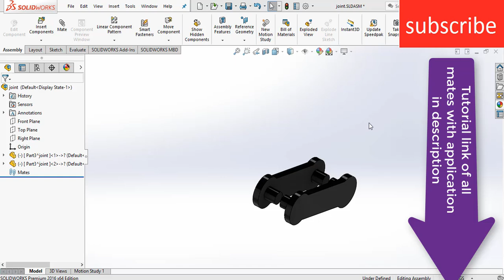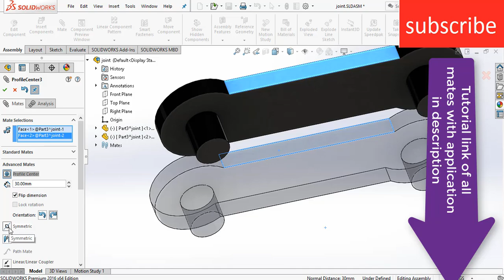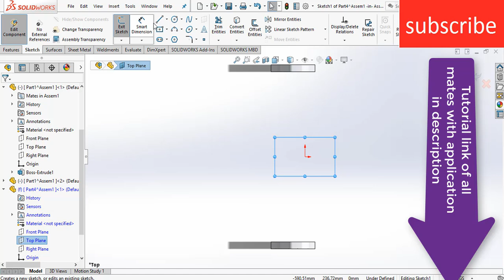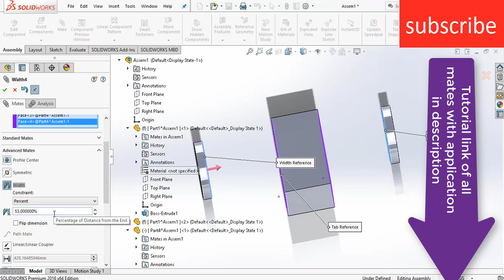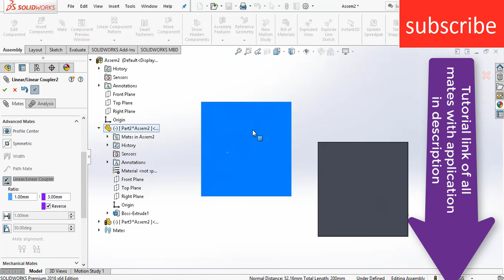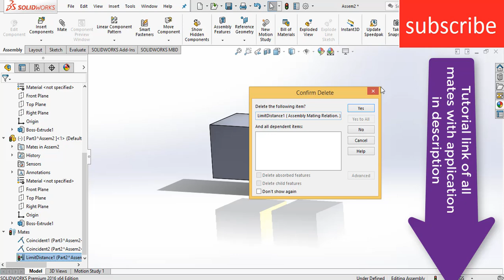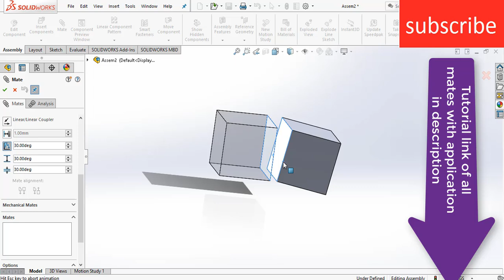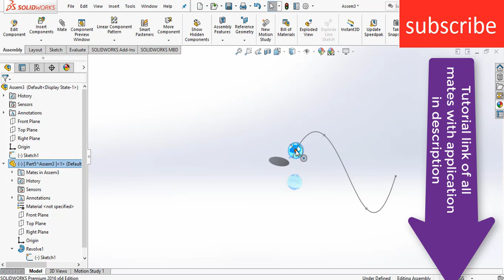All Advanced mate in solidworks explained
Request my channel is not monetize if anybody can donate this channel i will be thankful (corona hits me hard if possible help even for small help i will be thankfull)

how to use symmetry mate in solidworks
how to use width mate to make your part  exactly in center  bettween two parts/ object in solidworks
how to use path mate so that you can move your part in particular path / orientation as per your requirement
how to use distance  mate limit so that you can move your part linearly within limit
how to use angle mate limit so that you can rotate your part with in limit this method is also use for making hinge real life purpose